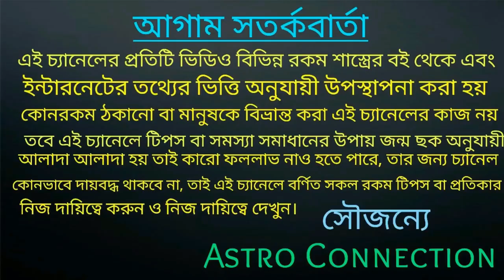মা লক্ষ্মী কে প্রসন্ন করতে আজই এই 5 টি মহা ক্রিয়া করুন!!!!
বন্ধুরা এই ভিডিওতে আমি বলেছি মা লক্ষ্মী কে প্রসন্ন করার জন্য আমাদেরকে কিছু ক্রিয়া করতে হয় তার ভিতরে পাঁচটি ক্রিয়া কথা এই ভিডিওতে বলা রয়েছে তার ভিডিওটি পুরো দেখুন।